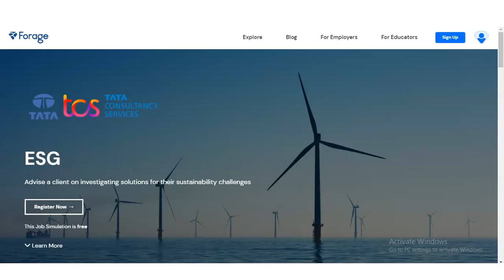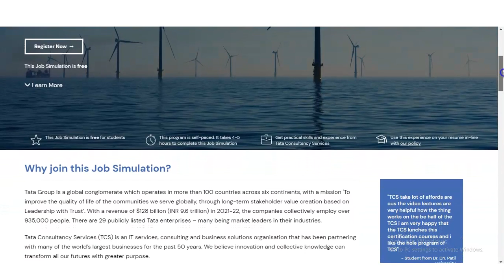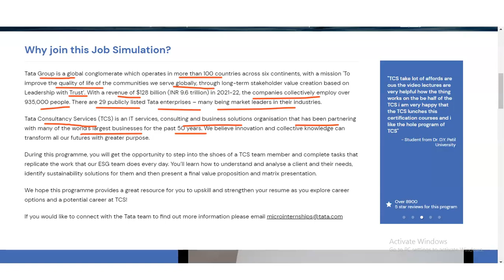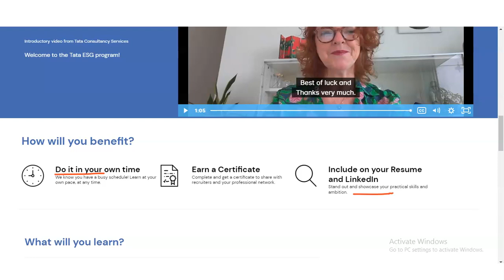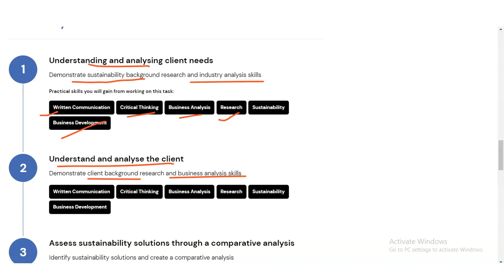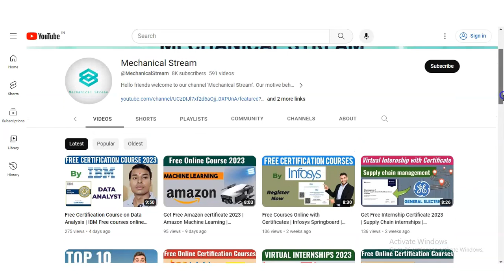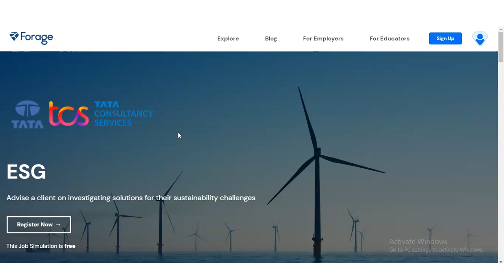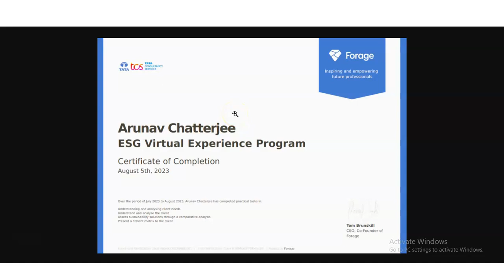Tata Online Internship with Certificate | Work From Home | internship for college students | TCS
Internships for college students | Virtual internship with certificates | Online internships | Internship for engineering students | Data Analyst internship | ESG | Business Analyst | Tata Consultancy Certificate 2023

This video is regarding the  free Tata online Internship with Certificate. These certificate will boost your career. This internship is offered by Tata group company. This certification is free online certification course.

Understanding and analysing client needs ( Written Communication, Critical Thinking, Business Analysis, Research, Sustainability,  Business Development )
Understand and analyse the client
Assess sustainability solutions through a comparative analysis
Present a fitment matrix to the client

Tableau internship
power bi internship
data analyst certification course
IT internships
data analyst course
power bi course
data analyst internship
data analyst internship work from home
sql projects
virtual internships
Tata Internship
Freshers internship
kpmg internships
PWC internships
sap certification